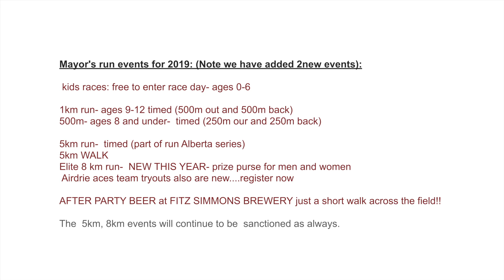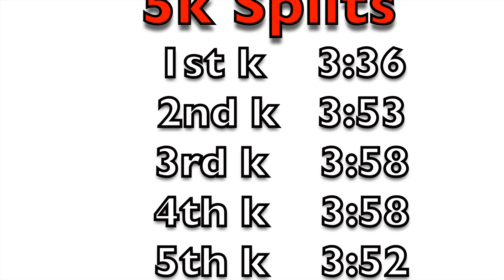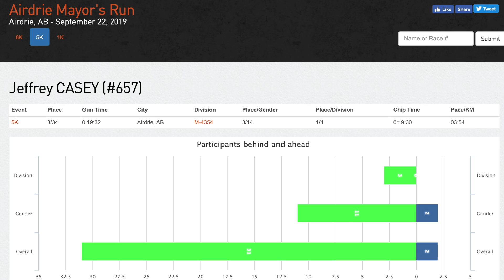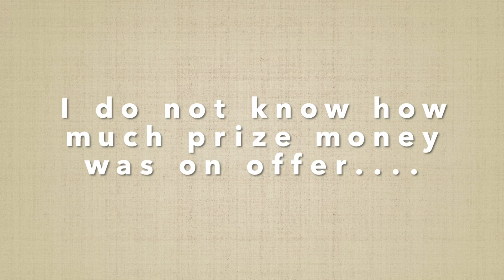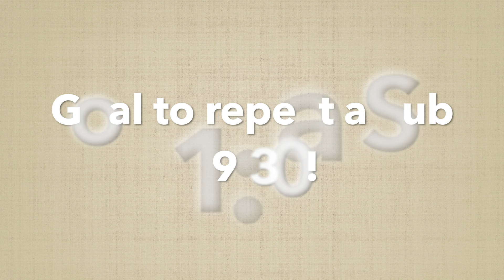C25K Sub 20 goal Eps.#16 Airdrie Mayor's Run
Episode #16: Airdrie Mayor's Run

Join me on my running journey as I try to match/beat my race times from what  I remember I did 28 years ago. I started running in late July 2018 to make use of my Adidas UltraBoost shoes.  I purchased them as a lifestyle shoe. At 54, I knew I had to start very slowly to prevent injuries and allow this old body time to recover. I ran twice a week for 2 months, and then worked up to 3 times a week for the next 2 1/2 months. I am currently running 6 times a week. My greatest number of kilometers in a week: 80 (50 miles).  Longest Run to date: 30k (18 miles).  In this video please join me as I attempt to repeat a sub 20 5k in a local race.

dokutaaguriin=doctor green, my nickname given to me by wife's Japanese friends because I love to grow vegetables and I'm a vegetarian